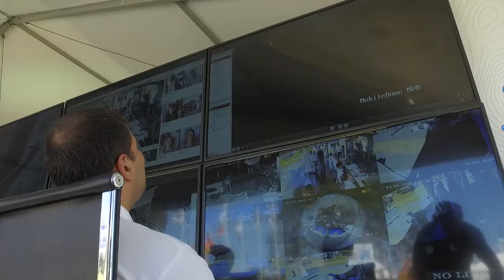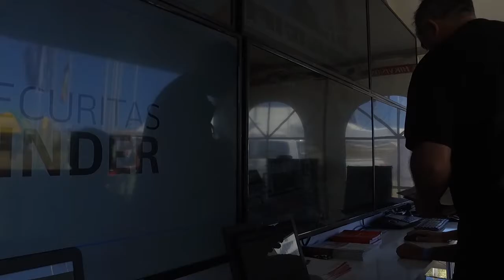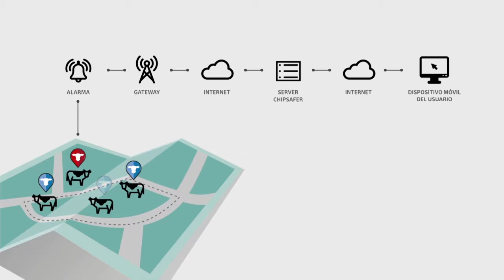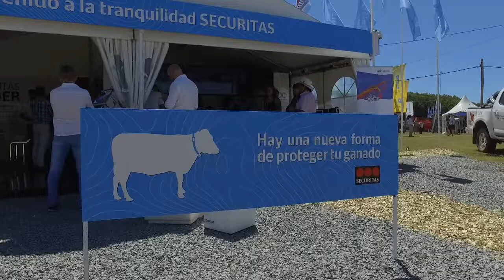ExpoActiva2018 - SECURITAS FINDER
José Luis Collazo -Director Comercial Securitas Uruguay